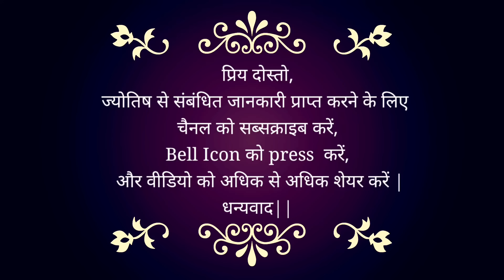SPOT ON Prediction Happened within 24 Hours | 10 DAYS ALERT FOR KIDS | Any Bomb Blast in India?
MAY (मई) 2024 | Which planets will change the zodiac?? | Which date will be important